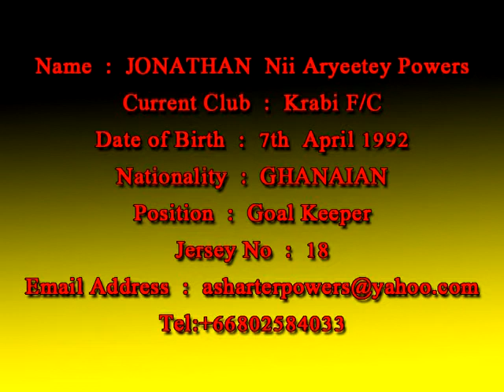Jonathan Nii Aryeetey Krabi F/C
NAME  :  Jonathan Nii Aryeetey
Current Club  :  Krabi F/C
Nationality  :  Ghanaian
Position  :  Goal Keeper
Date of Birth  :  7th April 1992
Jersey No  :  18